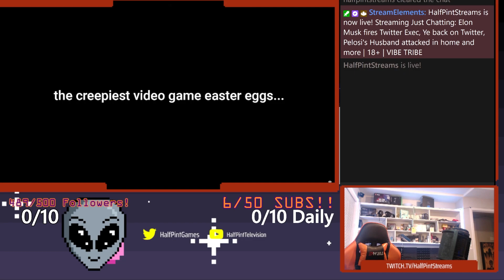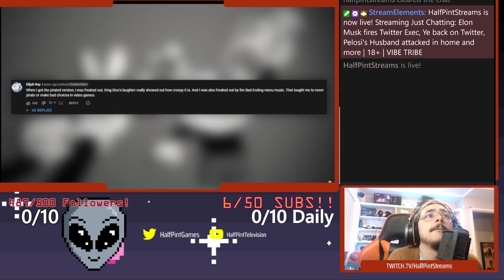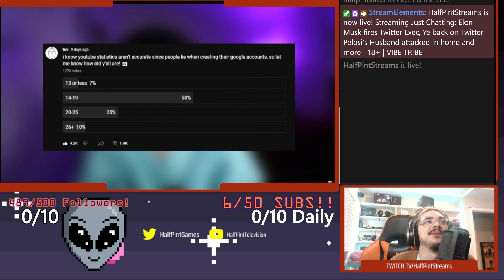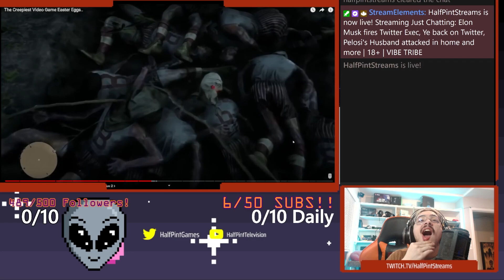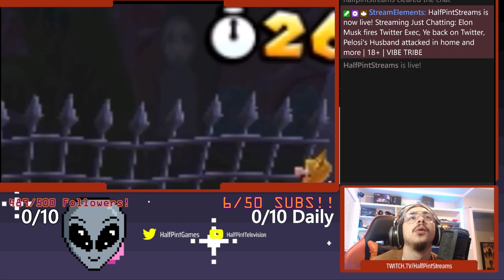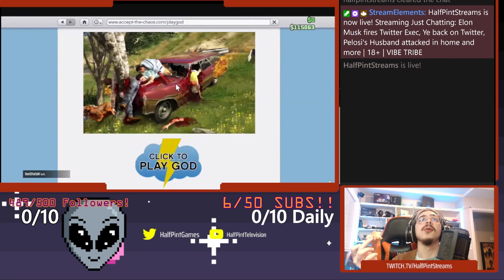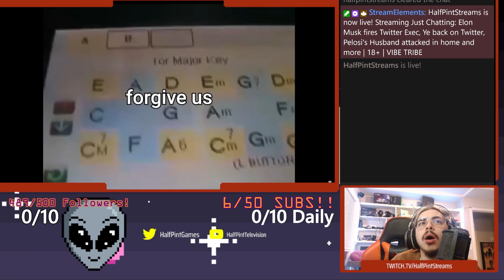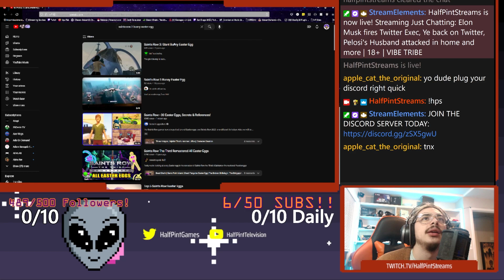HalfPint Reacts to Creepiest video game easter eggs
I miss when easter eggs were in abundance . . .

PC Specs:
GPU: NVIDIA GeForce RTX 3090
CPU: Intel Core i9-9900K CPU @ 3.60GHz
Memory: 31.94 GB DDR4 RAM

Thanks Again for watching and don't forget to smile :) Have a good day and I'll see you later!